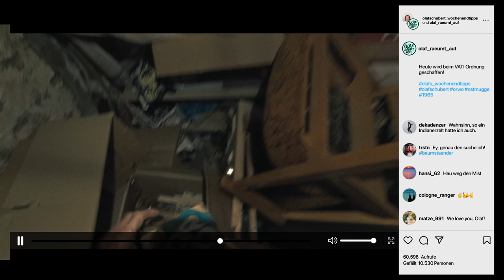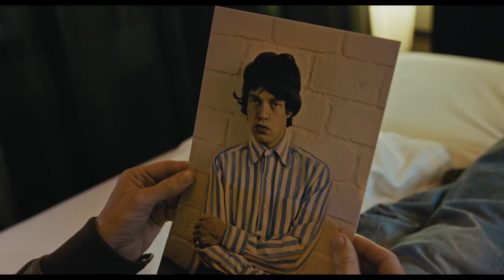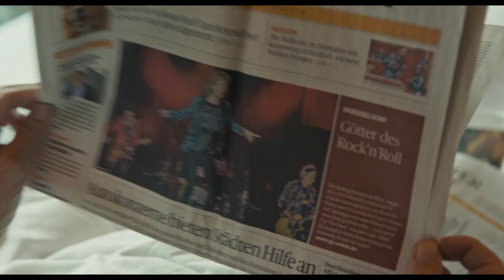Wie aus Olaf Schubert "OLAF JAGGER" wurde - das investigative Interview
Olaf Schubert kennt man als Comedian und Musiker mit Rauten-Pullunder und Wurzeln im Osten. Er ist auf Kabarettbühnen und in der Heute-Show omnipräsent.
Doch jetzt steht der Verdacht im Raum, sein Vater ist vielleicht nicht Herr Schubert, sondern niemand Geringeres als Rolling-Stones-Mastermind Mick Jagger.

In seinem Dokumentarfilm OLAF JAGGER geht Schubert diesem unglaublichen Verdacht nach. Er trifft Weggefährten von Oliver Welke bis Flake von Rammstein und kommt Schritt für Schritt der Wahrheit näher.

MovieStart traf Schubert zum investigativen Interview. Wir wollten wissen: Was ist dran? Ist das alles nur 'ne Luftnummer, um Aufmerksamkeit zu bekommen? Und ist das überhaupt ein Dokumentarfilm, oder handelt es sich etwa um eine "Mockumentary", wie einige Insider tuscheln.

Wenn sich die Story um Mick Jagger und seinem unehelichen Sohn aus Sachsen als wahr herausstellen sollte, wäre dies nicht weniger als die Entertainment-Story des Jahres!